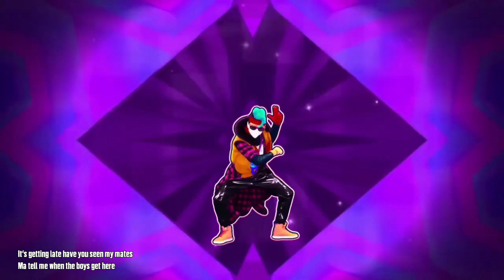Just Dance Fanmade Mashup: Saturday Night’s Alright (For Fighting) by Elton John